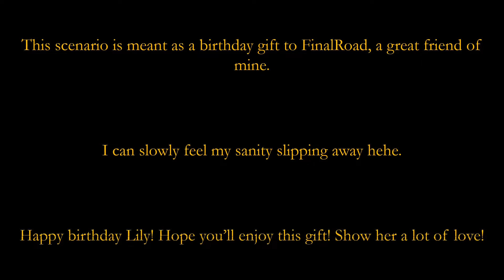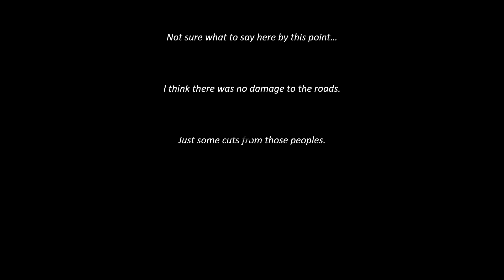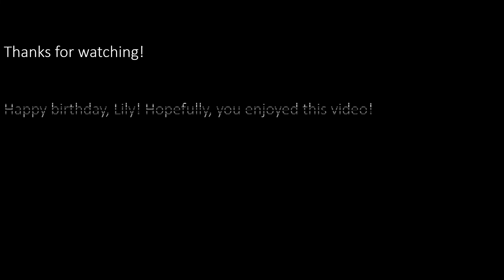EAS Mini Story: Road Attacking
Here’s another birthday gift, this time for FinalRoad!

I hope you’ll enjoy this Lily!

And for the rest of you, I hope you’ll enjoy this as well!

Snapchat: phoenix_v0 (If I know you and trust you, I’ll add back.)